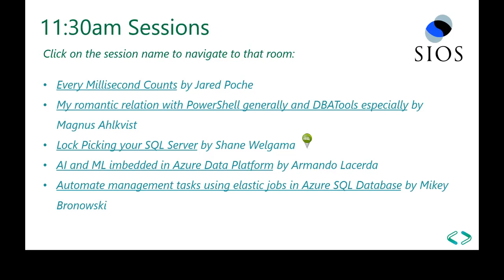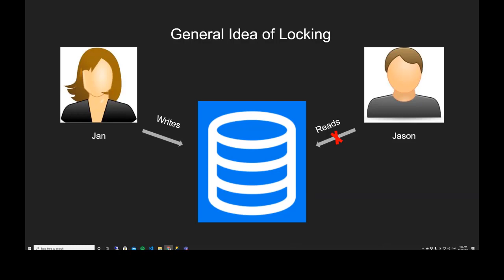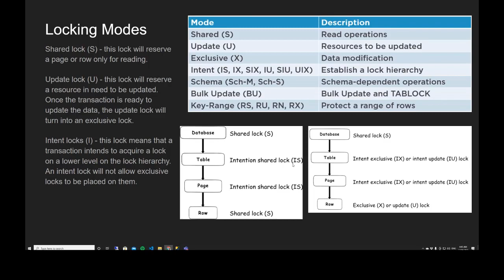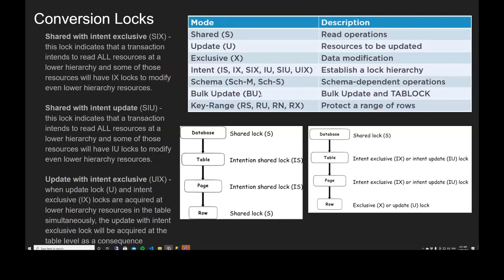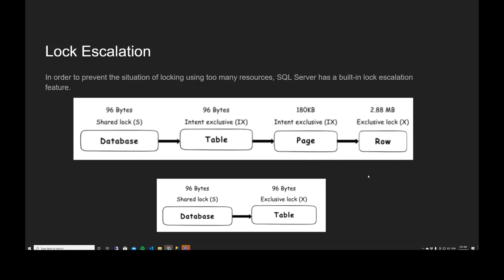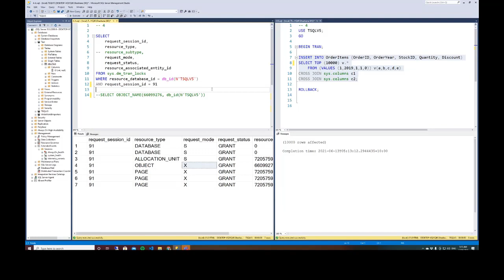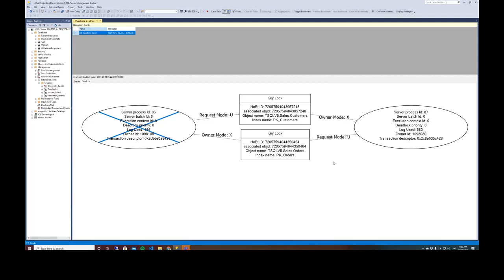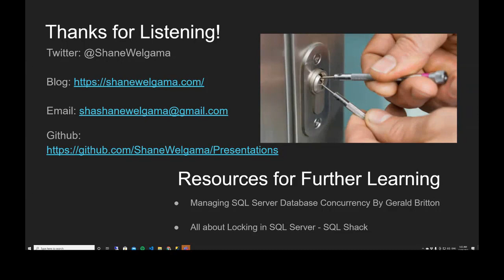2021 Data.SQL.Saturday.LA presents: Lock Picking your SQL Server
Session Room:
SIOS (@SIOSTech)

Session Speakers:
Shane Welgama (@ShaneWelgama)

Session Hosts:
Brodie Brickey

Session Abstract:
Locking is an essential need to uphold data integrity. Managing locking behavior is also important when it comes to improving transaction concurrency. In this talk, we will dive into the locking behavior of SQL Server. We will learn how to uncover performance problems related to locks and lock escalations, when and why deadlocks happen, and the possible steps you can take to prevent deadlocks from happening. Join me in understanding the key to SQL Server’s locking behavior.

Session Materials:
TBD